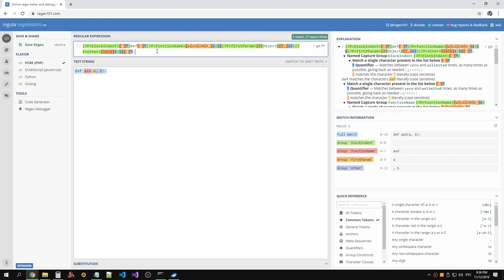How I debug Regular Expressions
Raw recording.